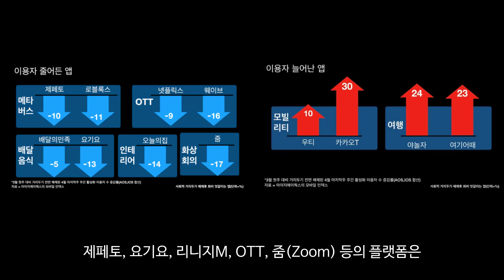‘플랫폼’ 엔데믹에 맞서기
직장인의 스킬업을 위한 글로벌 인사이트. 전 세계 전문가의 실무 노하우, 커리어 관리, 트렌드를 한 눈에! 매주 목요일 오전마다 유데미레터에서 세상 모든 인사이트를 정리해 보내드려요.

🌞 팬데믹에 훨훨 날던 플랫폼
디지털 전환이 가속화되면서 디지털 플랫폼은 일상을 넘어 큰 비중을 차지했어요. 코로나 때문에 마주한 비대면 시대는 디지털 플랫폼의 확산을 가속했고, 플랫폼 경제라는 말이 생겨났을 만큼 디지털 플랫폼은 기존 비즈니스 모델을 바꾸고 혁신하며 우리를 새로운 세상으로 이끌었습니다.
(중략)